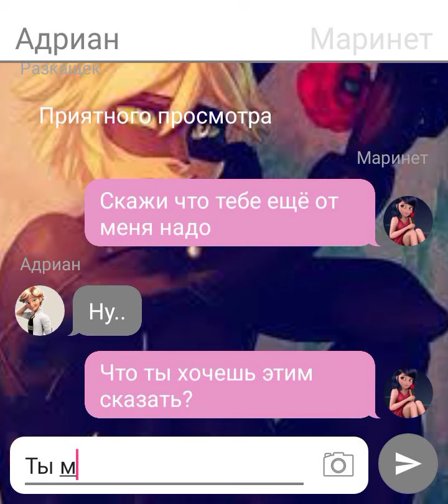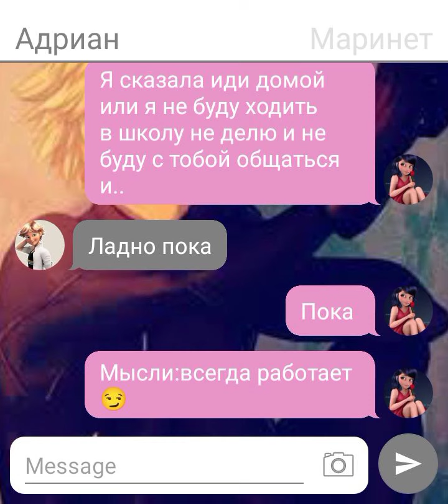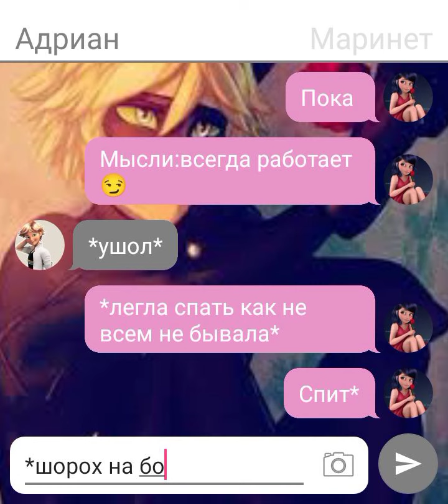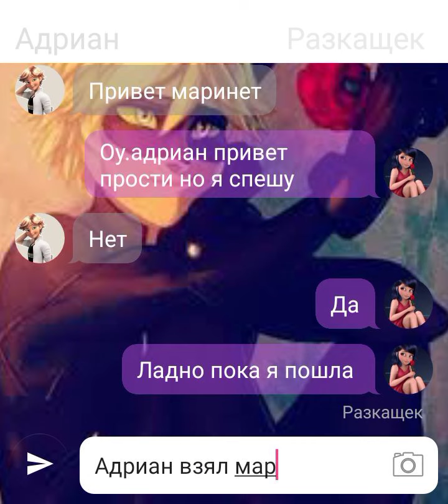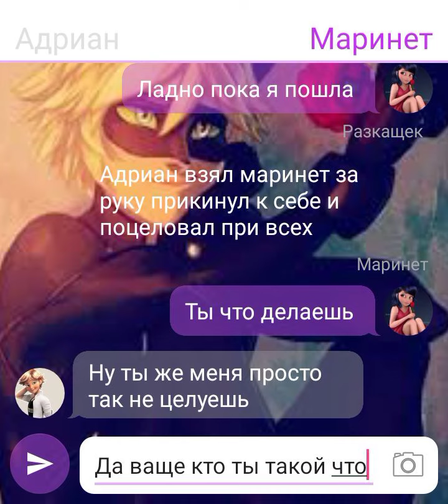переписка леди баг и супер кот "бабник"